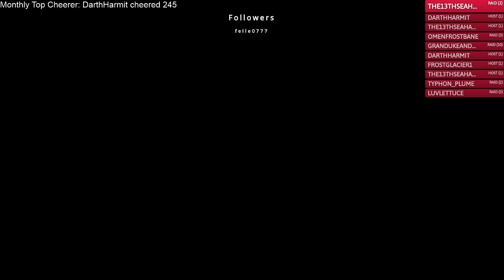VTuber - First Playthrough - Hollow Knight #8